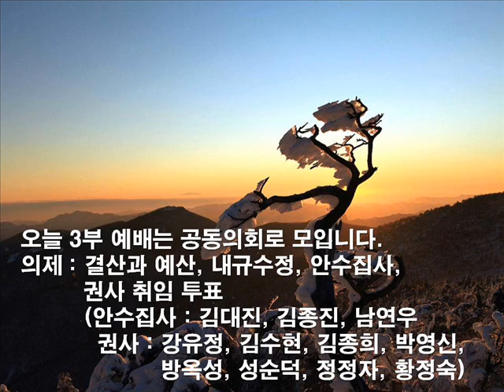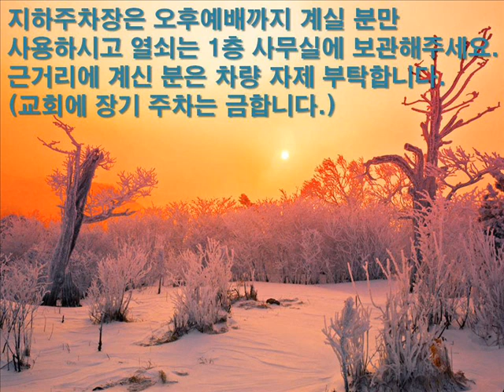성진교회 광고 140112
성진교회